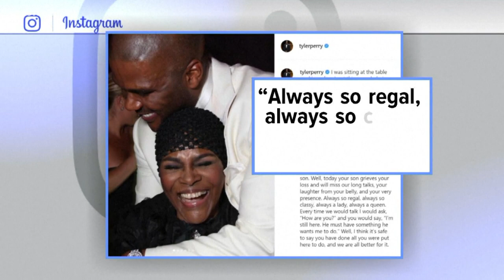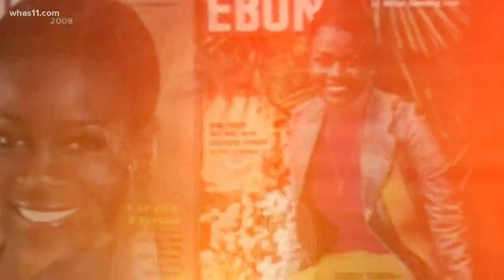Cicely Tyson, pioneering Emmy and Tony award winner, dead at 96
Cicely Tyson, the pioneering Black actor who gained an Oscar nomination for her role as the sharecropper’s wife in “Sounder,” a Tony Award in 2013 at age 88 and touched TV viewers’ hearts in “The Autobiography of Miss Jane Pittman,” died Thursday at age 96.
Tyson's death was announced by her family, via her manager Larry Thompson, who did not immediately provide additional details.